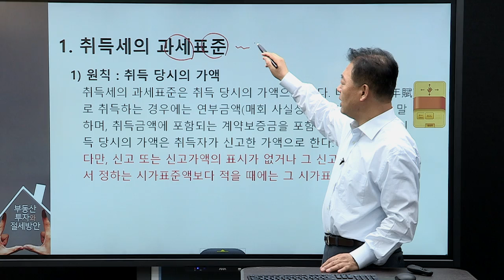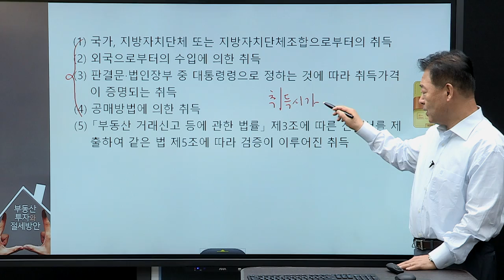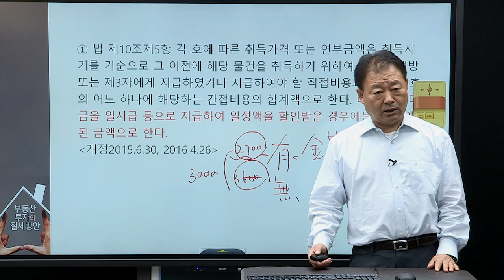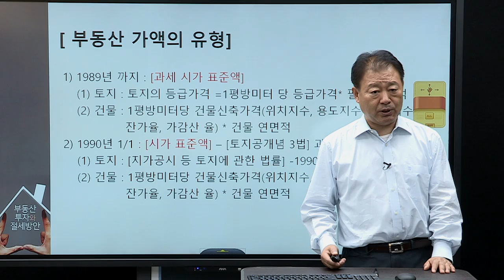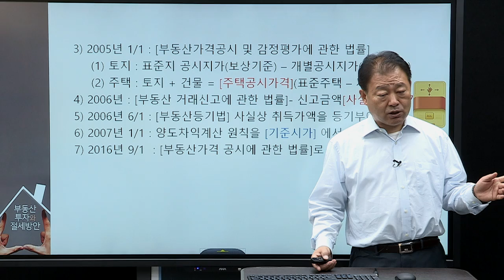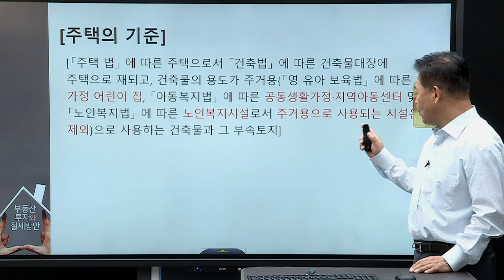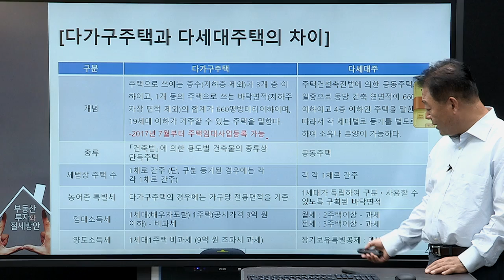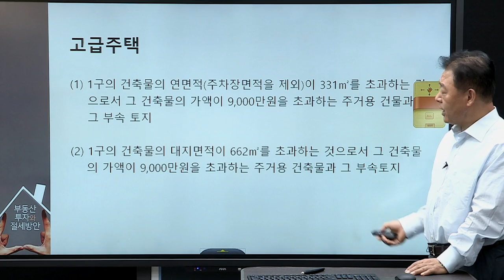부동산 투자와 절세 방안 02강_취득세 과세표준과 세율 및 절세방안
1. 부동산투자로 부자가 되는 길을 안내하는 강의
2. 35년 동안 부동산학계에서 강의한 내용을 집대성한 강의
3. 주상복합개발사업을 실제 시행한 대표이사의 경험이 담긴 강의
4. 부동산컨설팅을 하면서 직접 경험한 내용이 담긴 강의
5. 비전공자를 위한 쉽고 자세한 해설